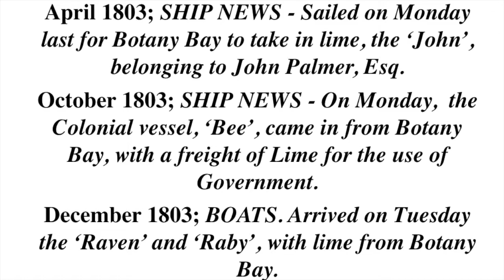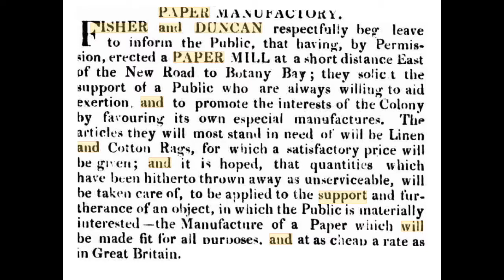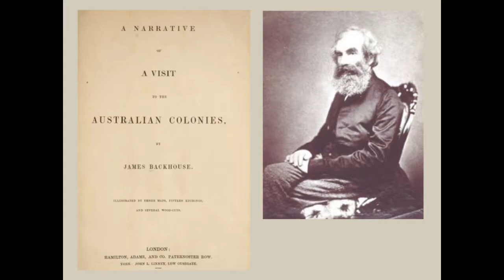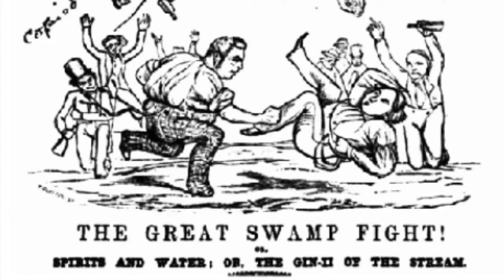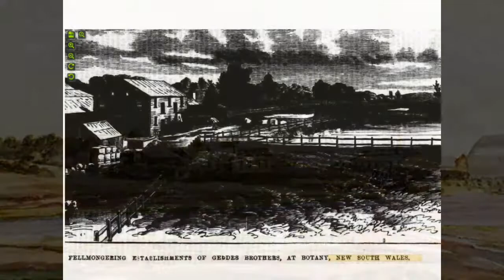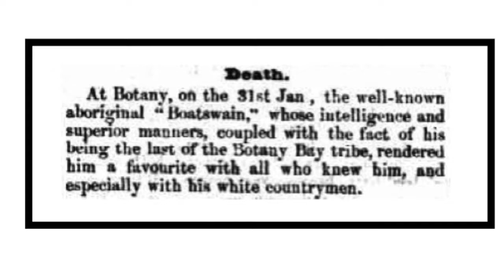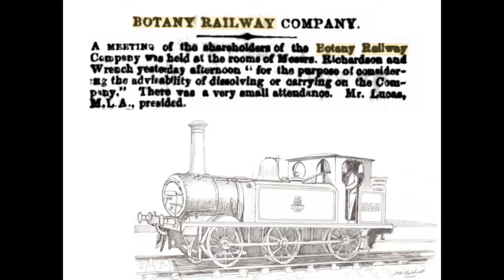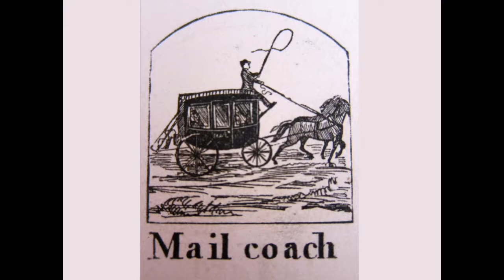Botany Sydney N.S.W.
Botany is the only community in the world to have that name. The presence of water, fresh or salt, is inextricably bound to its history
Sources
‘The History of Botany’ F. Larcombe
‘In Old Australia’ Rev. James Hassall
‘Picture of Sydney and a Strangers Guide to Sydney 1839’ James Maclehose
‘A Narrative of a Visit to the Australian Colonies’ James Backhouse
Sydney Images